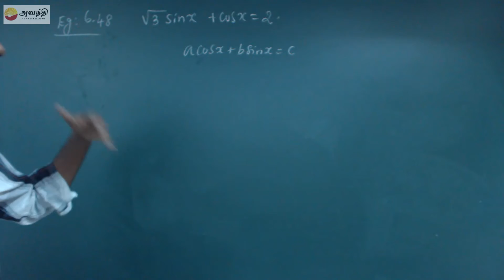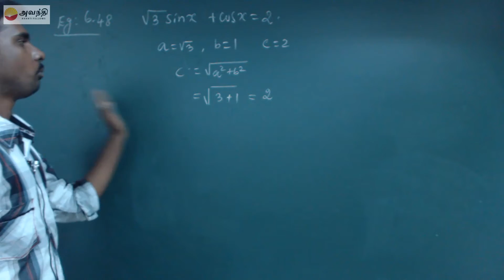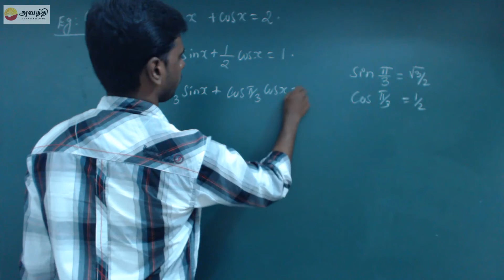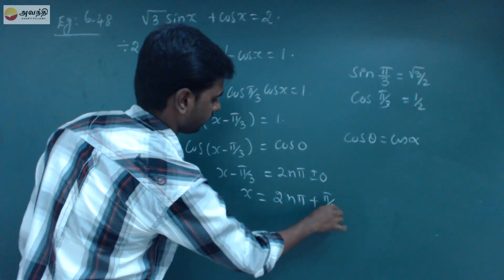TN XI M6.4(3)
Mathematics Unit 6 Trigonometry Section 4
Trigonometrical equations
Example 6.48